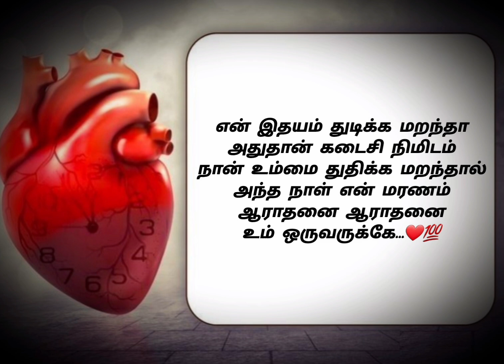En Ithayam Thudika || Tamil Christian Whatsapp Status Song